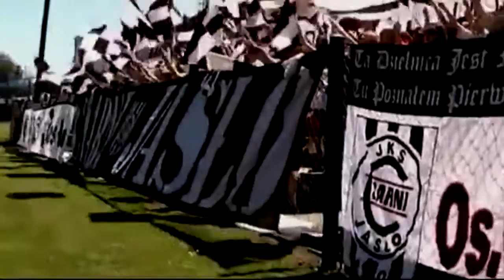Czarni Jasło Awans do III ligi po 18 latach!!!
III Liga w Jaśle.